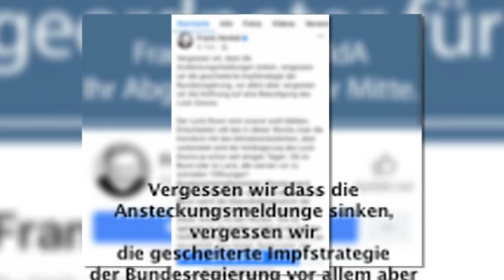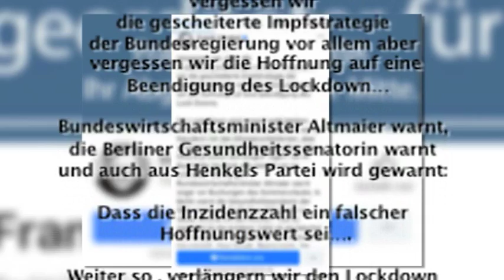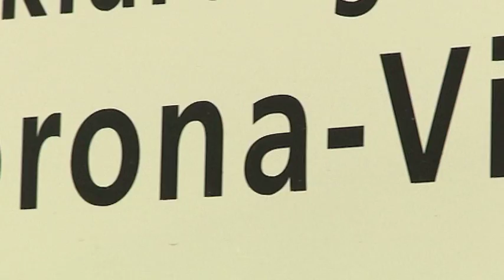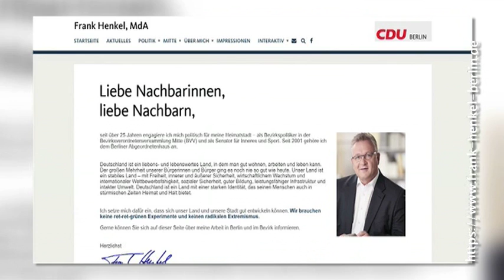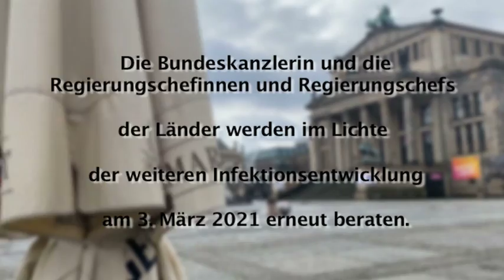Frank Henkel CDU Politiker kritisiert die Corona Politik | Nachgefragt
Vergangener Woche gab es einen Facebook Post vom ehemaligen CDU Spitzenkandidat der CDU Frank Henkel.
Der Ex-Innensenator kritisiert und rechnet ab mit der Corona Politik Deutschlands

"Weiter so , verlängern wir den Lockdown doch gleich bis zur nächsten Landtags und Bundestagswahl!

Wir schaffen das!"